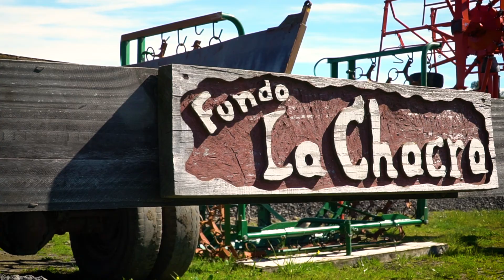Hustler Equipment-Mauricio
Produced on location in southern Chile for @hustlerequipment@HustlerEquipment